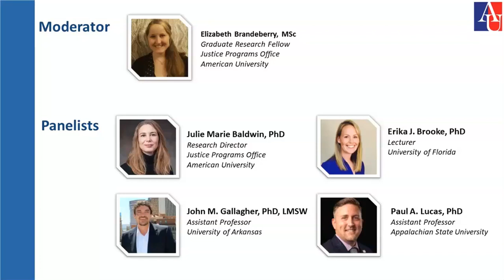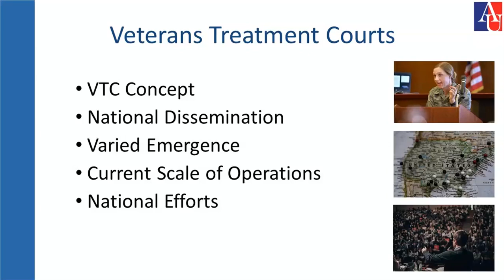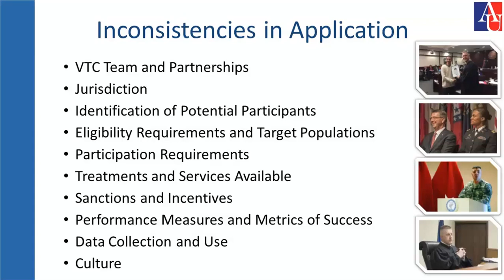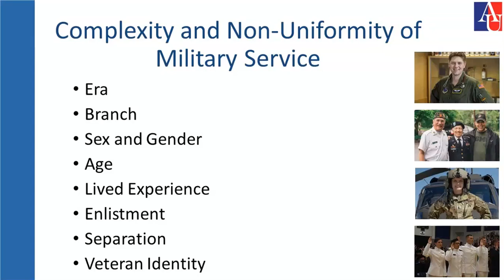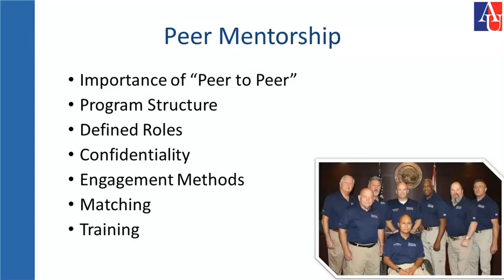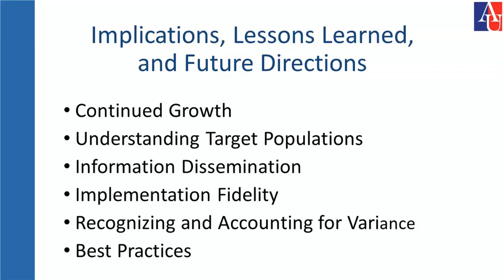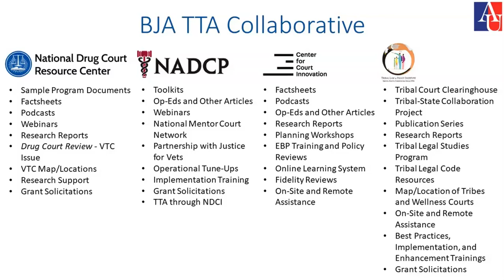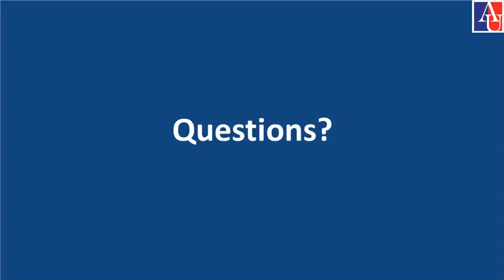Veterans Treatment Courts: Exploring Operations and Issues to Inform the Future